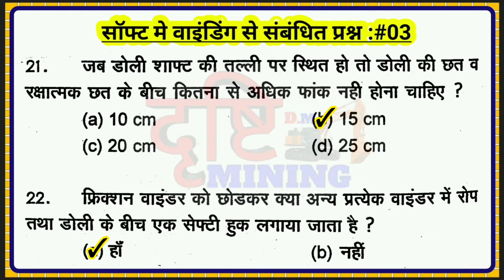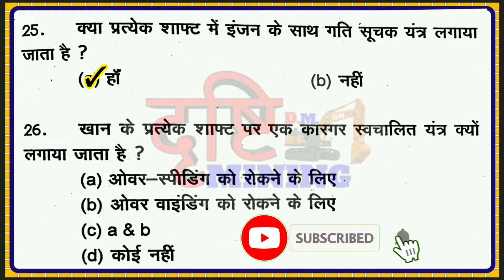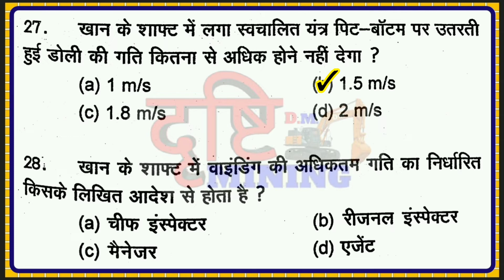सॉफ्ट मे वाइंडिंग से संबंधित प्रश्न | Part : 03 | Shoft Winding MCQ Series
आज की वीडियो में  खान के हॉलेज से संबंधित प्रश्न | Part : 03 | Shoft Winding MCQ Series के बारे में बताया गया है।

Yours Queries👇

Drishti Mining
Mining Drishti
Dgms exam
Management trainee
mining news
mining updated
GT examination
mining surveyor
mining mcq questions
mining classes
mining diploma
mining degree
Cil recruitment
mining samanya gyan
mining gyan
mining darpan
mining geology
mining inspector
mining india
mining world
mining lecture
mining live class
mining salution
mining job
mining videos
mining mcq
Top mining channel in hindi
mining quiz
drishti mining
mining awareness
mining vigyan
mining hindi
mining engineering
mining gate
drishti mining
gk for all mining competitive exams
dgms exam
gk for mining exam
दृष्टि माइनिंग
माइनिंग ज्ञान
माइनिंग दृष्टि

Search 👉 Drishti Mining || Mining Drishti